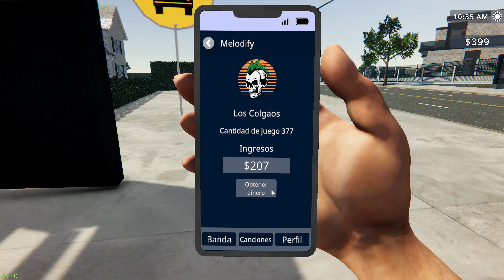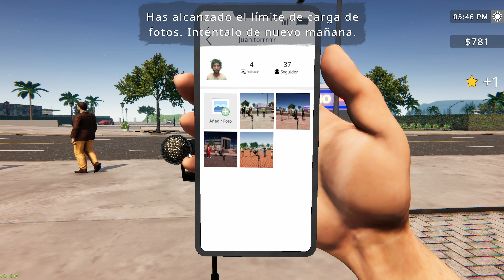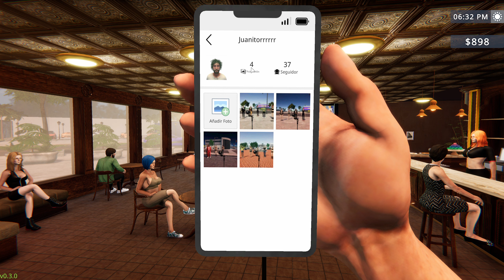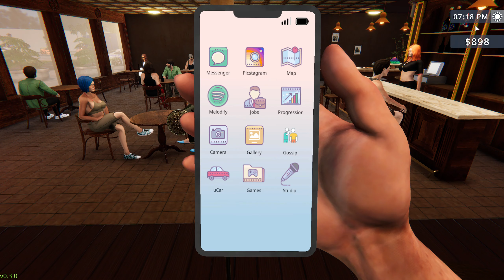Rock Star Life Simulator | Ep2 | Pasamos de tocar en la calle al bar